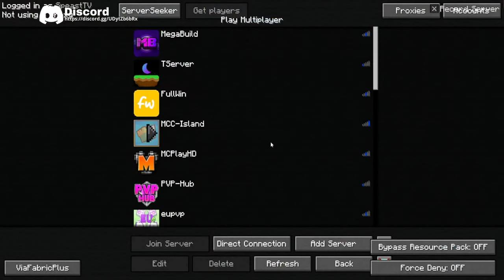🔴 LIVE | Minecraft und so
🔮 Socials:
📷 🐦 Instagram und Twitter: @speasttv

🖥️ Mein Setup (Stand 2023):
XXX PC XXX
• CPU: AMD Ryzen 5 5600G 6x 3.90GHz Boost: 4.4Ghz
• Graka: Palit GeForce RTX 3060 Ti
• Mainboard: MSI B550M PRO-VDH
• RAM: 32GB Corsair Vengeance LPX DDR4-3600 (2x Dual-Kit)
• Netzteil: STRAIGHT POWER 11 550W Gold
• Case: FSP CMT 150
XXX Schnitt & Thumbnail XXX
• Adobe Premiere Pro 2024
• VistaCreate